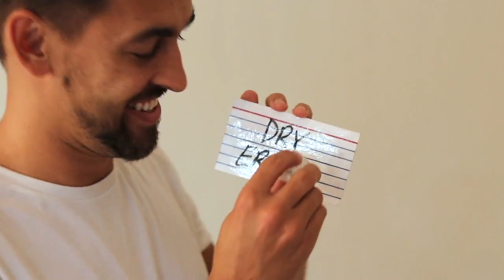Acro Index Dry Erase by Blake Vogt